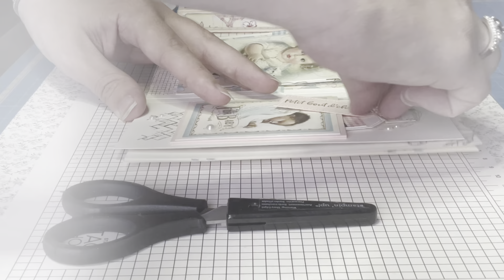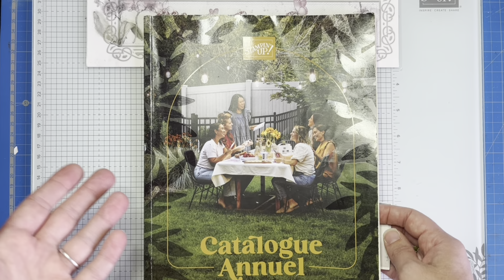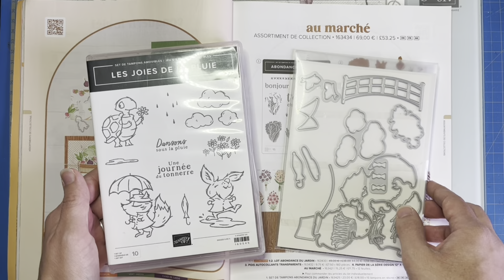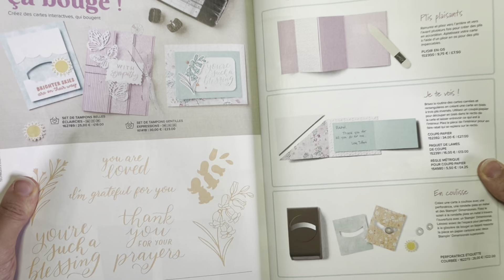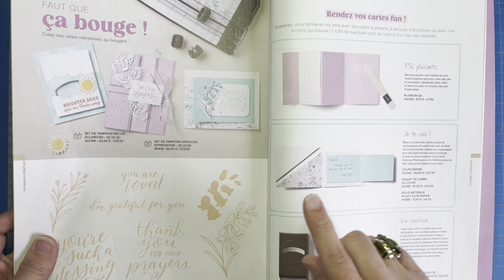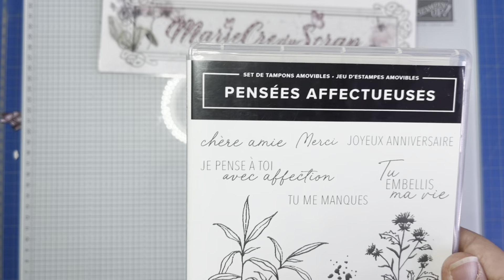Tutoriel scrap: Carte d’anniversaire papier au marché/les joies de la pluie Stampin’up!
Marie DUVAL, démonstratrice Stampin' Up! en Fance, est heureuse de partager avec vous cette vidéo. Tous les détails du projet présenté ci-dessous ⬇️

Vous retrouverez tout le matériel utilisé, ainsi que les photos du projet, sur mon blog en cliquant sur ce lien :

Et si vous voulez me rejoindre dans mon équipe, et devenir une démonstratrice comme moi, cliquez

🥰 Vous avez une réduction sur les commandes dès la première commande !